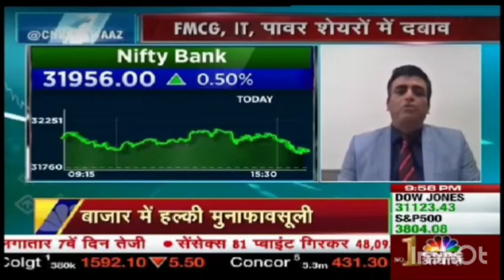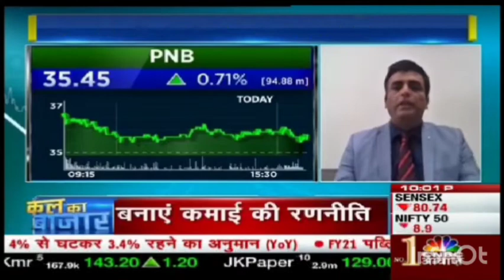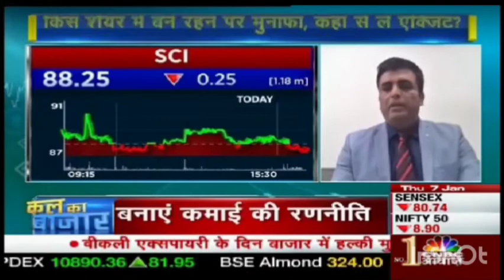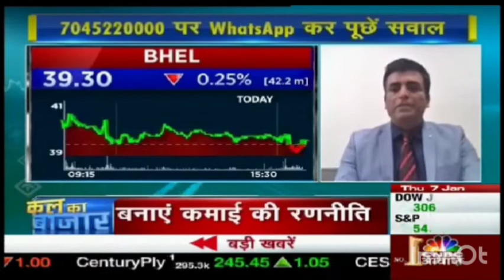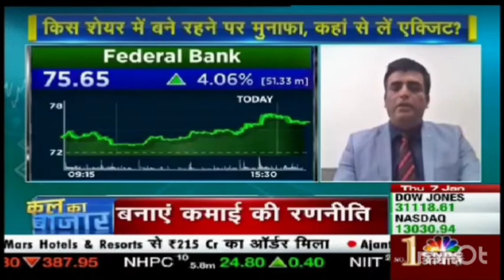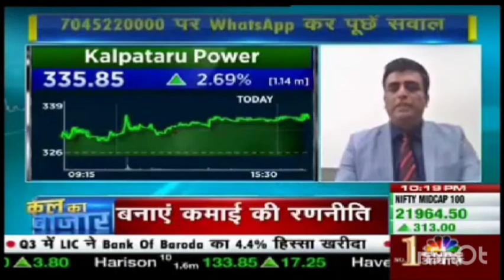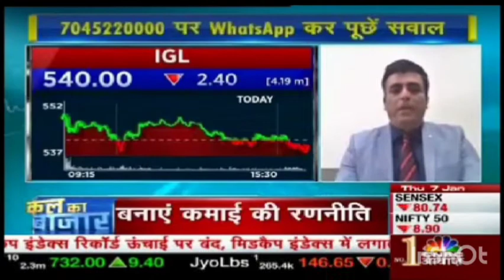kal ka baazaar summary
kal ka baazar summary in 10 minutes.